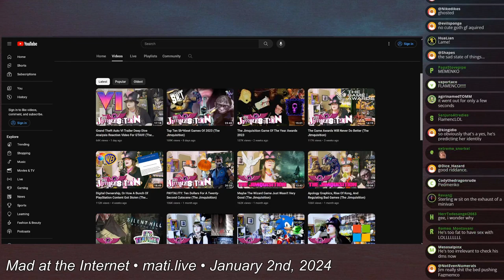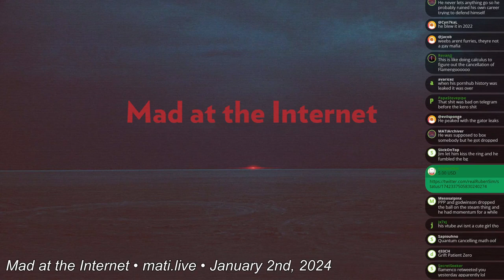Flamenco predictions - Mad at the Internet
Predictions for Flamenco.